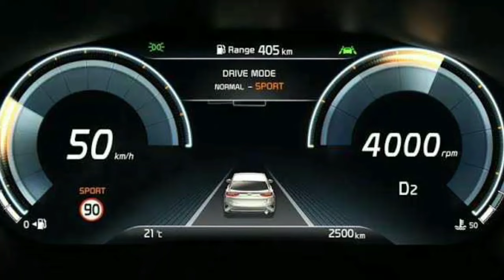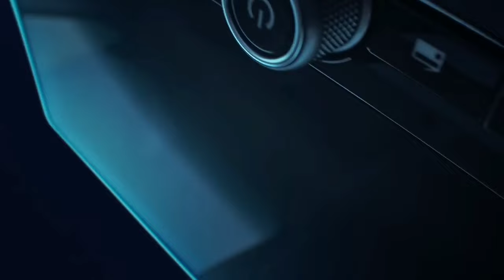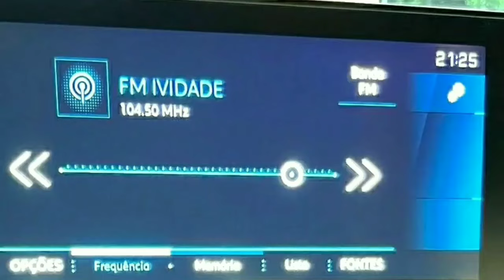SUNROOF तो बहना है ! असल में XUV को Trend में लाना है | xuv300 facelift 2024 ! mahindra 3xo 2024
Mai Saurav Gupta, Welcome To Our Chennal SMART CAR REVIEW

About this video :
Dosto Aaj ke Ham Is Video Mein Baat karne Wale Hai XUV 3XO mahindra 2024
KE bare Mai Ummeed Hai Aapko Ye Video Bahut Pasand Aayegi Thank You So Much .🙂

xuv 3x0
xuv 3xo
xuv 3x0 new model 2024
xuv300 facelift
3xo mahindra
xuv 3xo facelift 2024
xuv3xo facelift 2024
xuv300
xuv3x0 facelift 2024
mahindra xuv300
mahindra xuv3x0